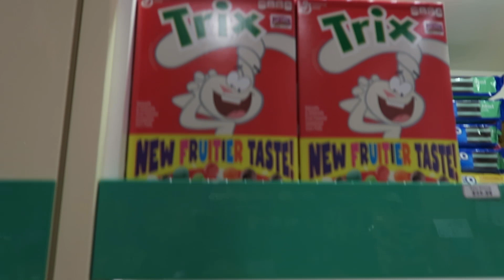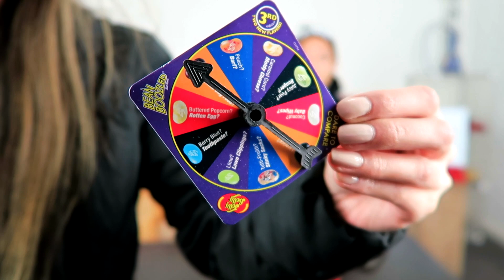HaoYouPhill - BEAN BOOZLED CHALLENGE! / SUNDAY FUNDAY VLOG #01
This week on HaoYouPhill...

We are going to be releasing videos twice a week for a period of time because of the challenge request we have been receiving. Vlogs will be uploaded on Wednesday!